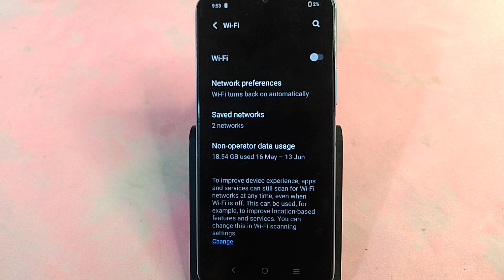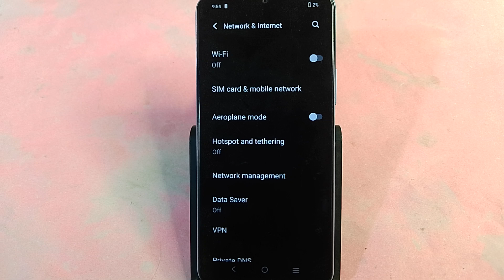Vivo Y18 5G me Wi Fi scan kaise karen, how to scan Wi Fi